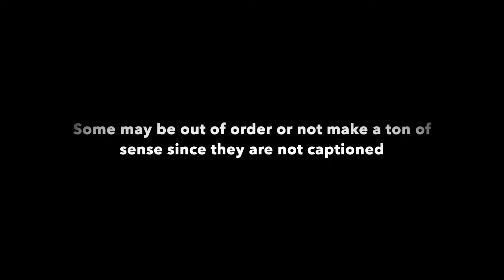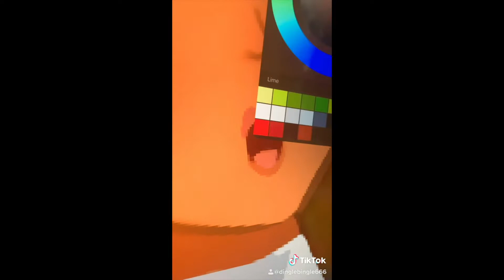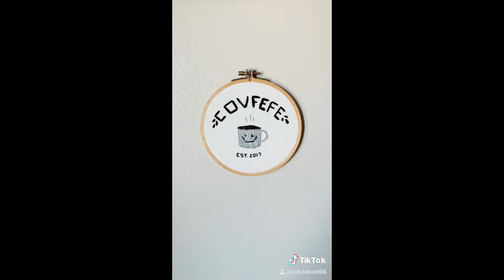I'm Back! (an explanation & tiktok compilation)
I know I haven't posted in a while but just know I haven't given up on youtube just yet